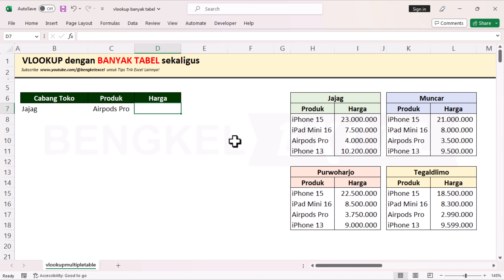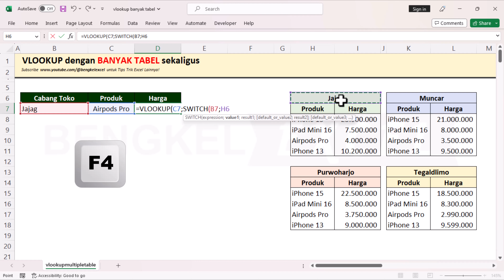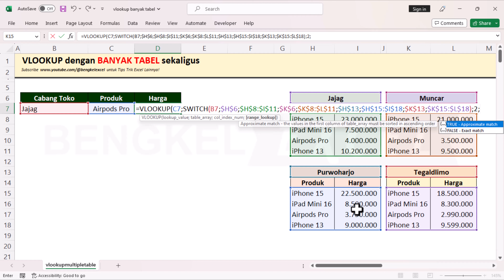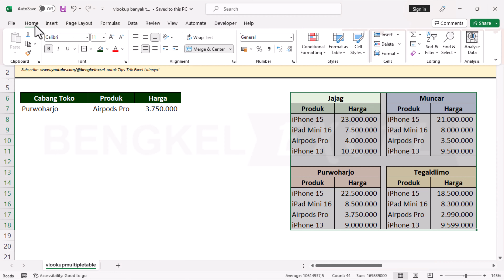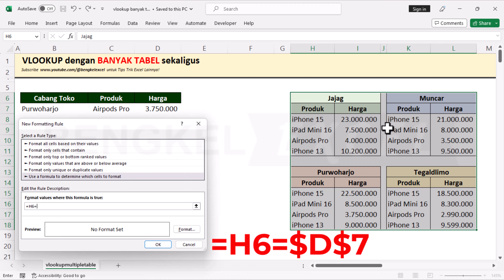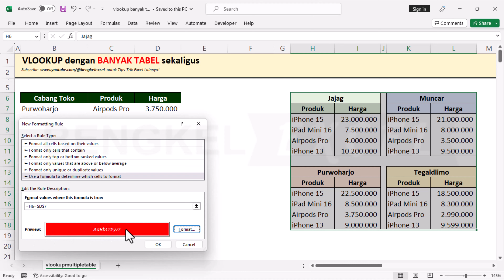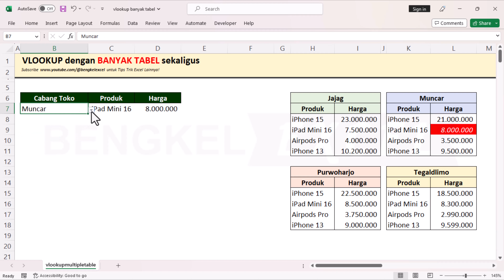VLOOKUP dengan BANYAK TABEL ARRAY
Kali ini kita akan membahas tentang fungsi VLOOKUP. Pertama-tama terima kasih atas request dan permintaan tentang 'Bagaimana cara vlookup dengan lebih dari 3 tabel array'

Disini Bengkel Excel akan menggabungkan fungsi VLOOKUP dengan fungsi SWITCH. Apa itu fungsi SWITCH? Fungsi SWITCH mengevaluasi satu nilai (disebut ekspresi) terhadap daftar nilai, dan mengembalikan hasil yang terkait dengan nilai cocok pertama.

Berikut video tutorial yang bisa menjawab pertanyaan Anda.
Semoga bermanfaat...

Thanks,
F2R